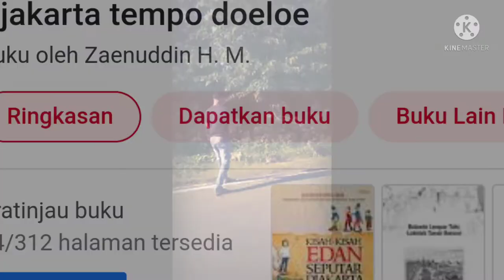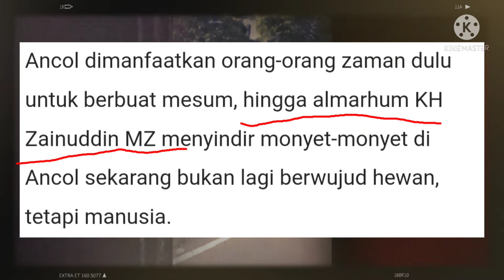MISTERI HANTU MARIAM SI MANIS JEMBATAN ANCOL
Ancol juga dulu dikenal sebagai sarang monyet. Saking sepinya tempat tersebut, Ancol dimanfaatkan orang-orang zaman dulu untuk berbuat mesum, hingga almarhum KH Zainuddin MZ menyindir monyet-monyet di Ancol sekarang bukan lagi berwujud hewan, tetapi manusia.